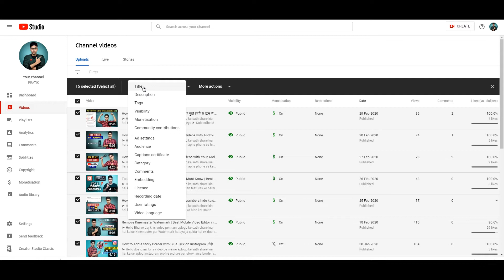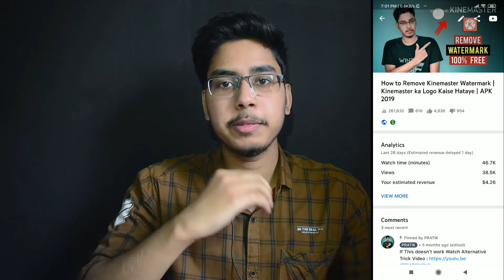3 Things You Must Do After Monetization | ये 3 चीजें जरूर करो मोनीटाईजेसन के बाद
➤   Hello Bhaiyo aaj ki is video pe main aplogo ke sath share kia hai ki kya kya karni chahiye agar aap ka monetization kuch din pehle hi hua hai toh.

 ➤ TRIPOD - AmazonBasics 60"
➤  MIC - BOYA BY M1